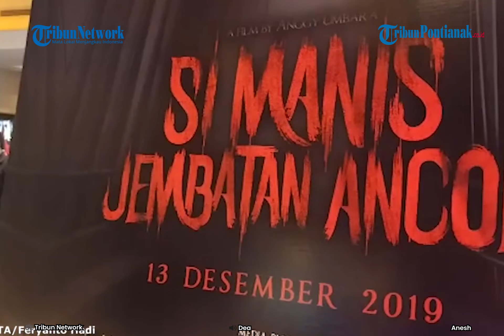🔴 5 Cerita Horor dari yang Melegenda Hingga yang Viral ❗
Berikut Tribun Pontianak Rangkum Kumpulan Cerita Horor yang Melegenda hingga yang Viral.